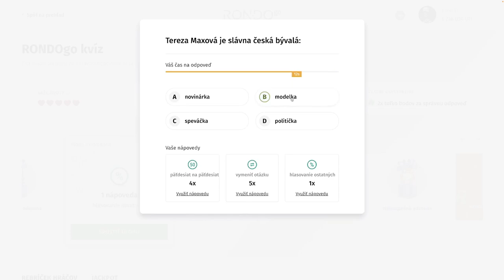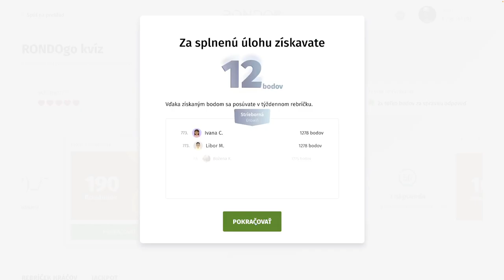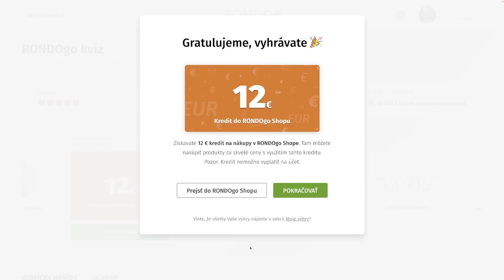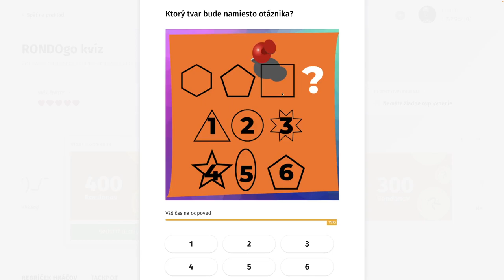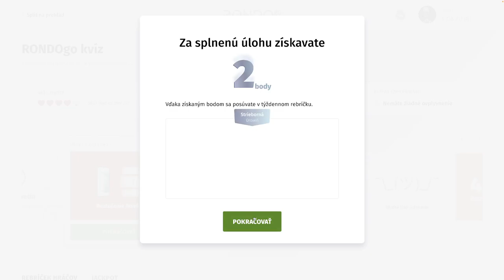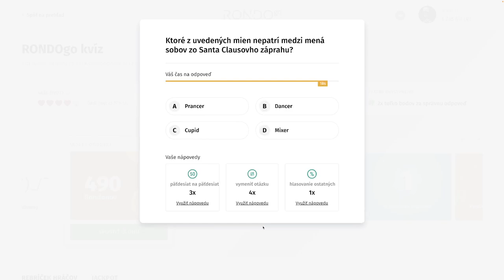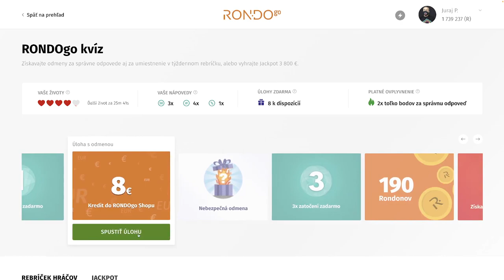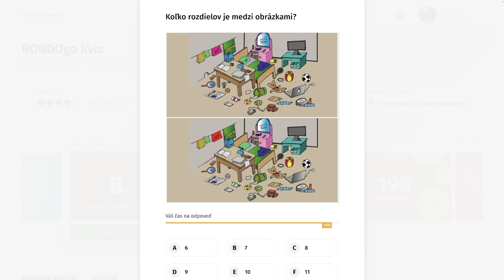RondoGO kvíz - CCXC